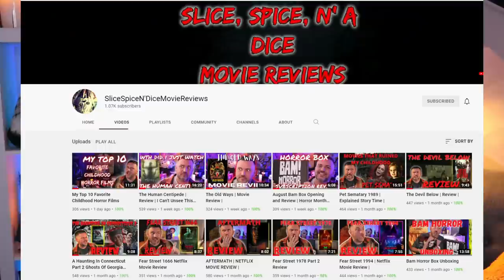Reading Chad Daybell's Cringey Text Message Romance Novel To Lori Daybell | Part 3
Today we finish off our reading of the awful text message romance novel that Chad Daybell sent to Lori Daybell. Buckle your sofa seatbelts up for this one because it is the sauciest of all of them. If you want to read his story in full the link is below. If you haven't watched part 1 or 2 the links are below as well.

** * Support * * *

Resources:
DV Resource: